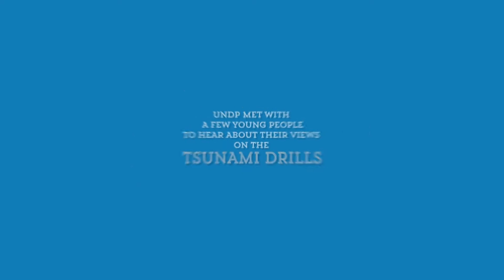Are you Disaster Ready? #90 Drills in Batticaloa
UNDP met with a few young people to hear about their views on Tsunami Drills.